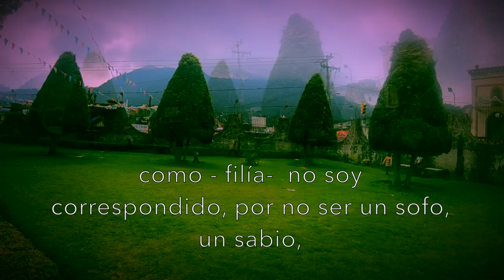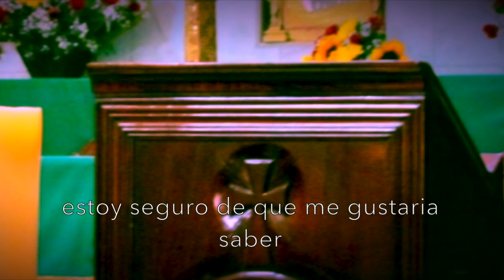Philosophia (Iglesia de Huitzilac, Morelos. México)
¿Ambición intelectual? O pereza mental... dudoso, tenaz, impaciente por los saberes establecidos... renunciar a la resignación. Divino ignorante.